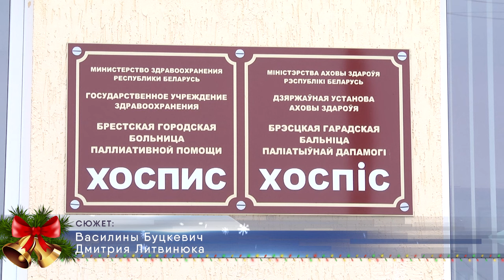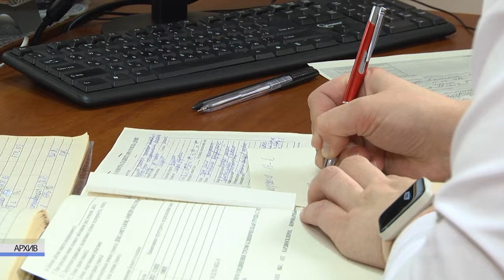2024-01-05 Акция «от всей души» в Брестской городской больнице паллиативной помощи Хоспис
Республиканская благотворительная акция для пожилых людей «От всей души» продолжает шагать по стране, охватив все учреждения города Бреста. Чудесный марафон добрых дел – способ проявить максимальную заботу и внимание по отношению к старшему поколению, а также вовлечь школьников и студентов в вопросы оказания им помощи и поддержки. Сегодня акция прошла в стенах «Брестской городской больницы паллиативной помощи Хоспис», в месте, где свой последний приют находят те, кто оказался на краю жизни и нуждается в особом уходе. Поздравить пациентов и сотрудников учреждения здравоохранения прибыли депутаты и члены общественной организации «Живи, малыш».
*Наши контакты:*
✅Телефон горячей линии:
54-63-67